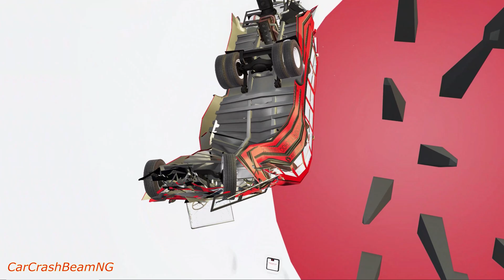Cars vs Bull's Eye – BeamNG.Drive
Next video is for Later today!!

The maps in the video are different from the Mod dowload link as I edit the maps before making the video's.

I spent:
- 1 Hour to change cars/ making my own cars etc...
- 1.5  Hours of recordings (6.6GB)
- 1  Hours to edit the video
-1.0 Hours to upload it and set up everything properly .
-1 Hour with the Thumbnail
I edited this 5:21 minute video from 6.6 GB of 1.5 hours long raw video material.

PC Specs:

CPU: Intel Core I9 9900k
Motherboard: GIGABYTE Z390 GAMING X
Graphics Card: NVIDIA RTX 2080 11gb TI
Memory: 36GB DDR4 2666MHZ
Other SSD Drives: Samsung 970 Evo M.2 1TB
Case: NZXT H500 Tempered Glass

The Car Crashes are simulations never try them in real traffic. Drive safe and wear a seatbelt!

The content on this channel is recorded and edited by myself.